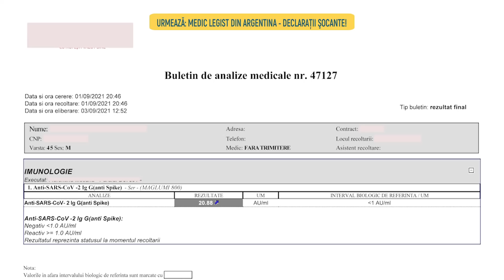Madalin Ionescu SHOW - 6 Septembrie 2021 - P1 | MetropolaTV